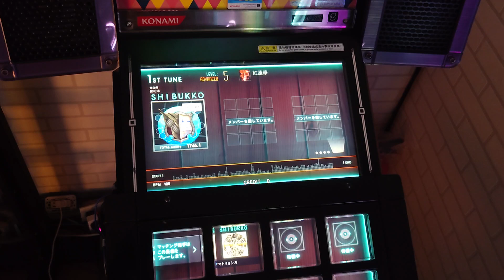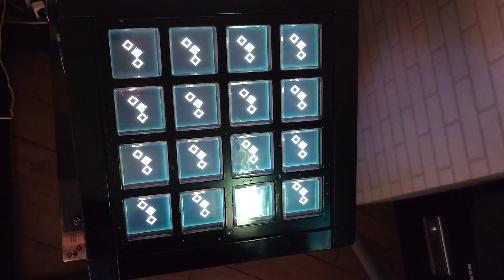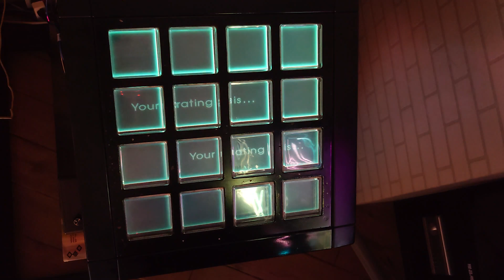【jubeat Ave.】紅蓮華 [ADV] EXC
Player: Venge

紅蓮華  Lv.5